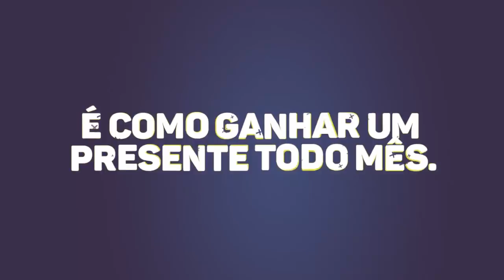TIREI UM LEGEND DA INTER??? Myclub PES 2018 - OPENNING BALL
Contatos:
Julinei Nogueira
Face: @studioyoutuber